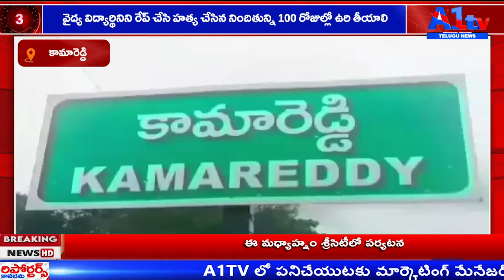వైద్య విద్యార్థినిని రేప్ చేసి, హత్య చేసిన నిందితున్ని 100 రోజుల్లో ఉరి తీయాలి ||A1tv telugu news